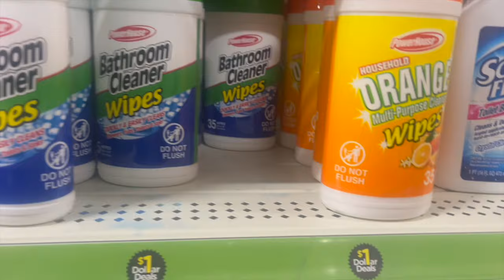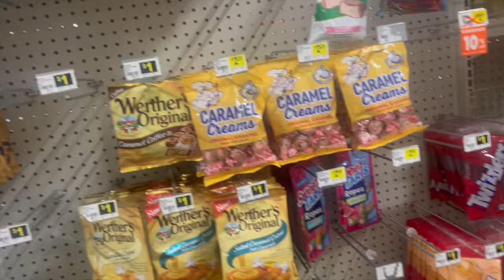I Harass Everyone at the Stores | VLOG 274